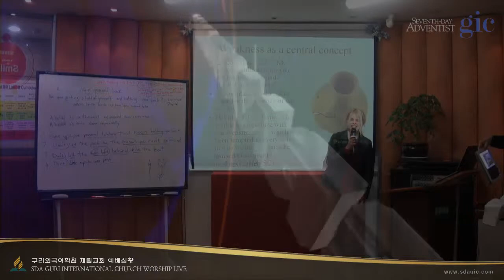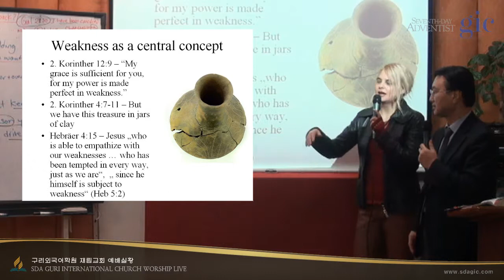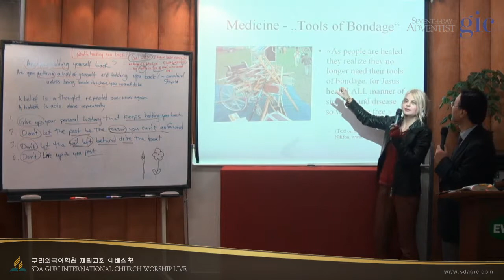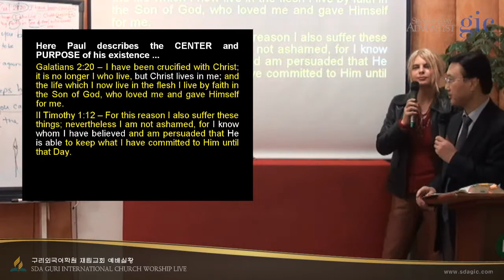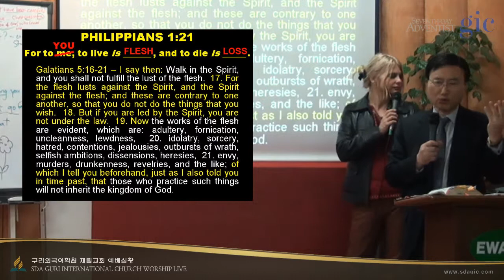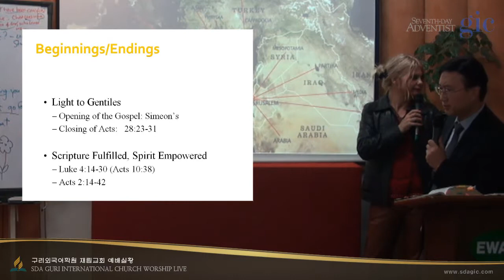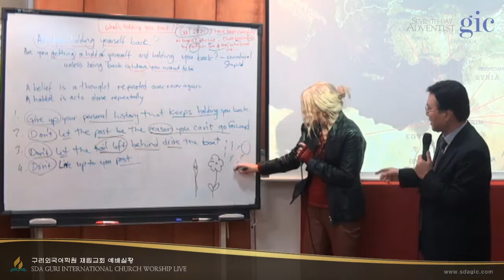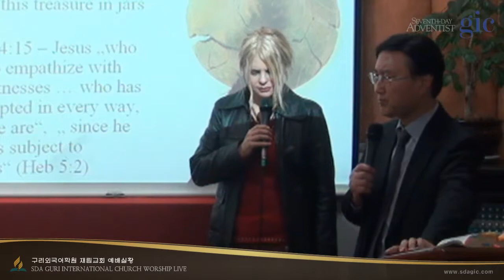2013-11-12 화 | What's Holding You Back? 당신을 방해하는 것들 - Rose-E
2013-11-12 화 | What's Holding You Back? 당신을 방해하는 것들 - Rose-Eve | Abraham Lee - Captured Live on Ustream